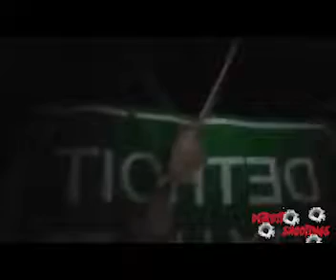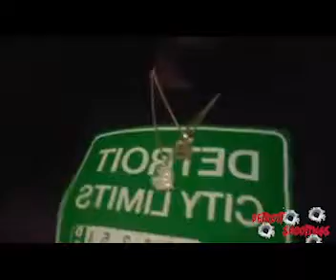Violent Detroit Shooting Caught on Tape!! HD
A violent shooting on Detroit's west side was caught on camera early on a warm July morning.